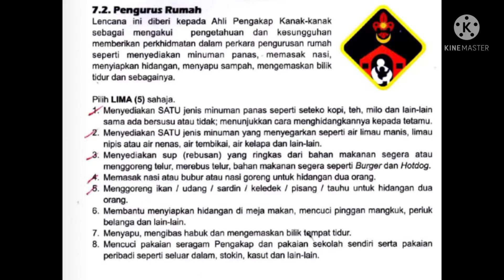LENCANA PENGURUS RUMAH PENGAKAP KANAK KANAK MALAYSIA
Qistina Faleesya Bt Sahid
PKK 224 Petaling
SK SUBANG BESTARI 2